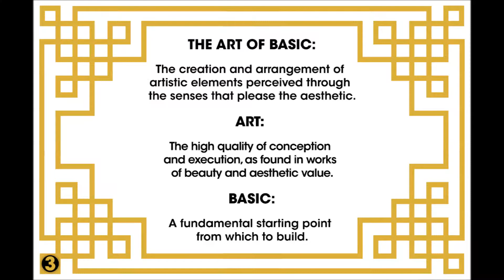Interplay Couture L'Art Du Basic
Shop the Look at InterplayCouture.com